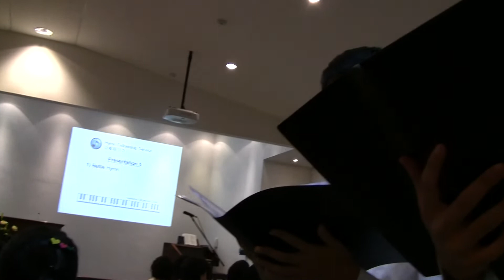dafangfellowship - combinedchoir (6)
True Jesus Church Singapore Hymn Fellowship Service with visiting group Da Fang Choir from TJC Seoul, South Korea. 04/01/11. Combined presentation by Adam Road, Sembawang, and Telok Kurau Choirs.
1. Battle Hymn